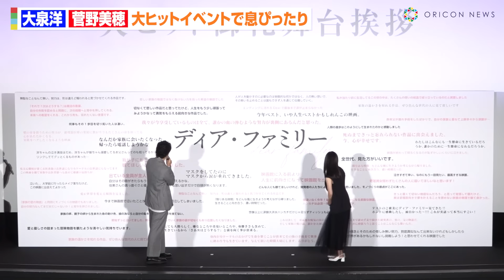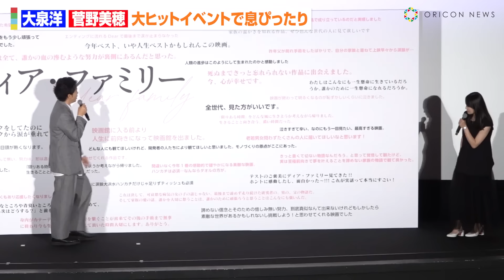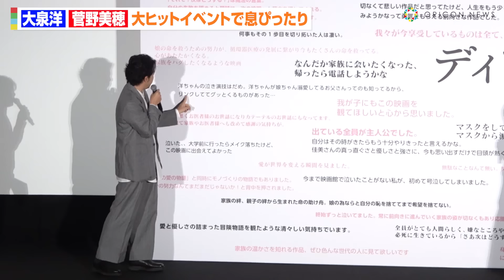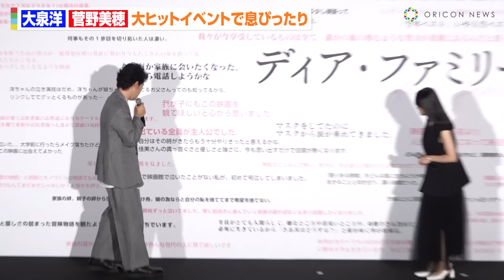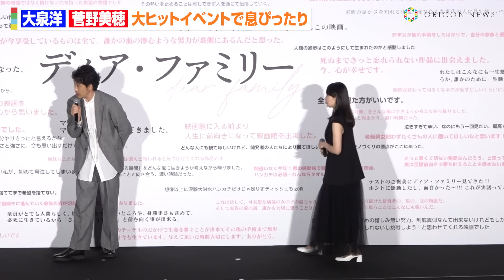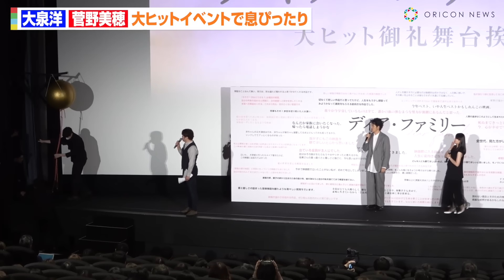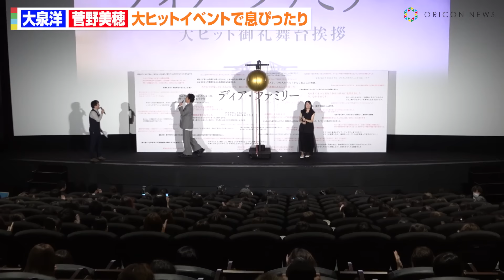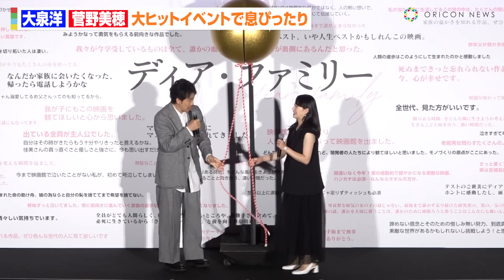【ほぼノーカット】大泉洋&菅野美穂、"まるでコンビ"な息ぴったりのトークに会場爆笑！ 映画『ディア・ファミリー』大ヒットイベント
俳優の大泉洋と菅野美穂が30日、都内で行われた映画『ディア・ファミリー』の大ヒットイベントに登壇した。

【関連動画】
◆大泉洋&菅野美穂ら豪華俳優陣が集結！福本莉子&川栄李奈が『ディア・ファミリー』撮影裏話を語る